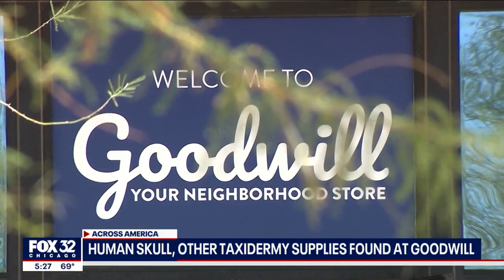Across America: Human skull found at Goodwill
Here are your top stories across America.